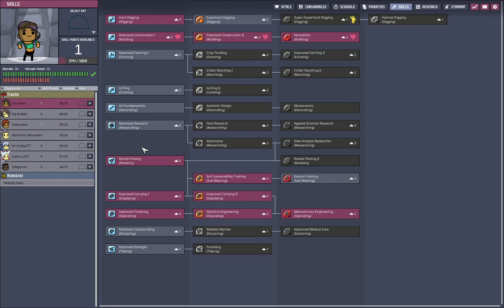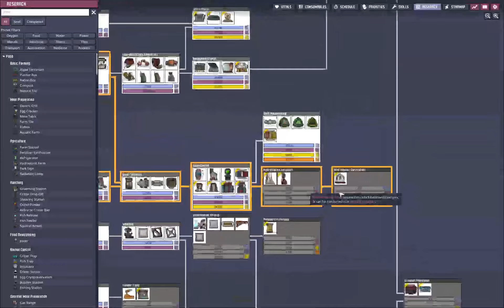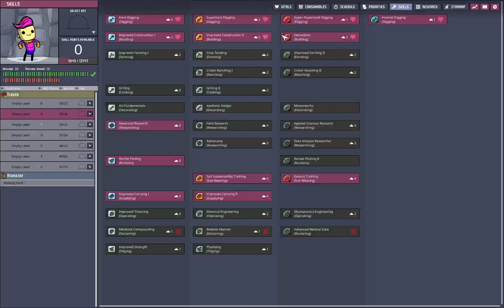ONI Hard Play - Certain Death 10 #023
Started on taming the sulfur geyser, but ran into a reload worthy problem... Highest difficulty, Baator, no care packages. All achievements.